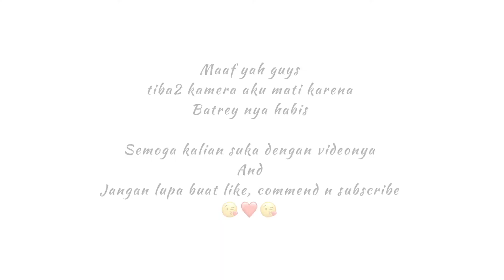MUKBANG TULANG RUSUK BESAR PEDASS